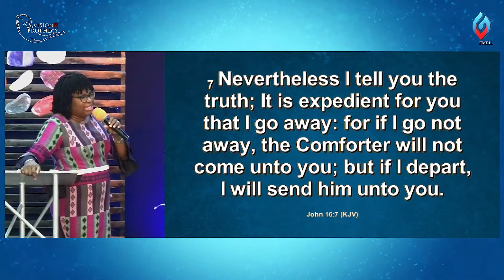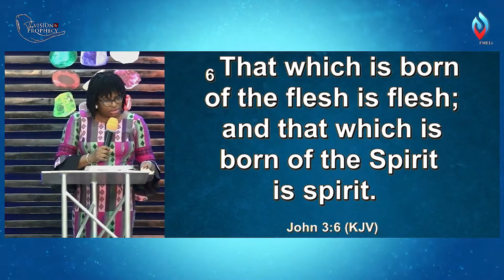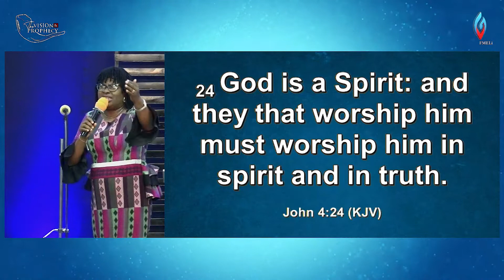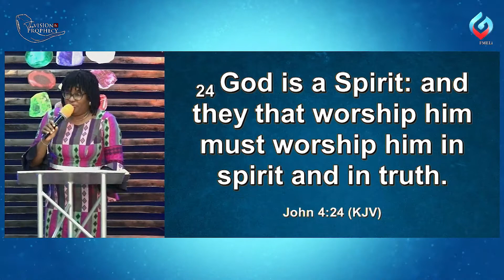TVP September 2022 Edition - The Comfort of the Spirit - Rev. Bimpe Olabode